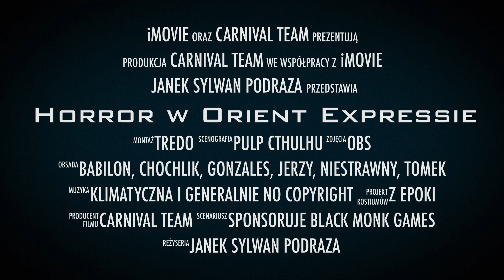Horror w Orient Expressie #50 | Rozdział IX odc 4, "Zamknięci w szpitalu" | Sesja RPG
Ruszamy dalej na Bałkany. Zobaczcie czy bohaterowie ruszą śladem znanego podróżnika kulinarnego Roberta Makłowicza, a może zajmą się po prostu poszukiwaniem kolejnej części Symulakrum!

W główne role wcielają się:
- Krzysztof Babilon
- Michał "Gonzales" Ganczarenko

Warto także zerknąć na materiały w ramach projektu Black Monk Games pt.: "Podróż po Torach Szaleństwa"